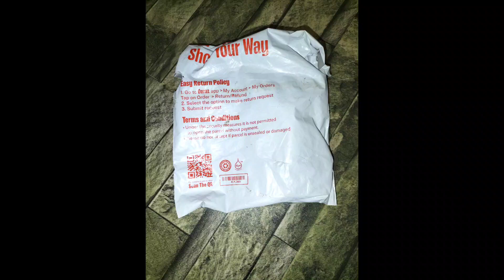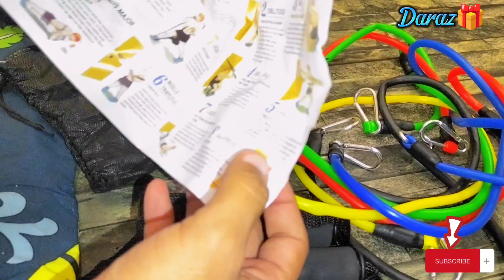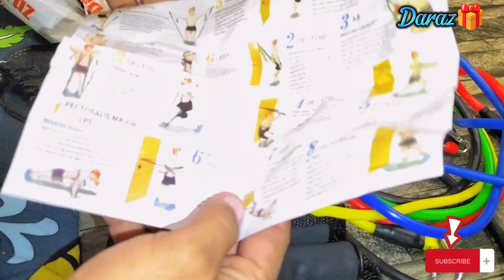Daraz Product Unboxing Video🎁daraz